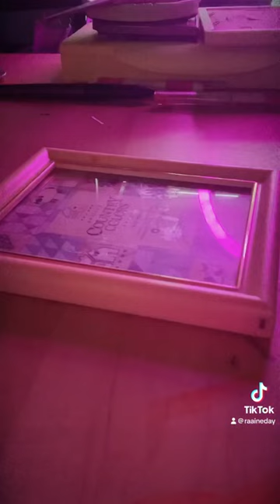HAWKMOTH art artist sketchbook insects cottagecore wildlife thrifting witch garden